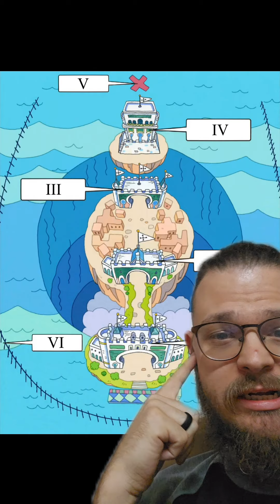The Egghead Incident BEGINS! | One Piece Chapter 1089 Discussion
What did you guys think of Chapter 1089 of One Piece's Manga?

New Will of D News!

What other One Piece content would you like to see from me?